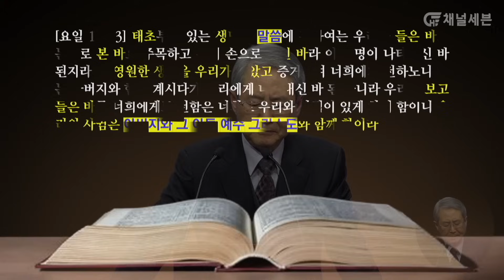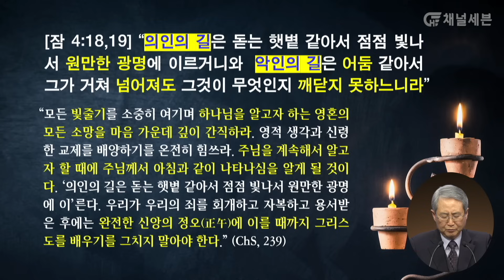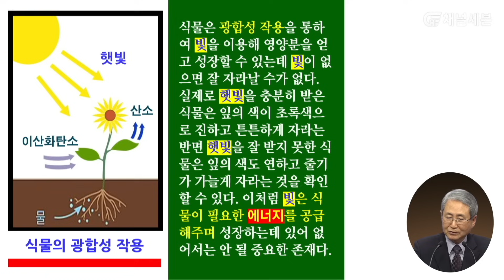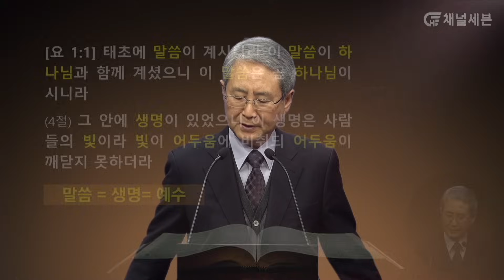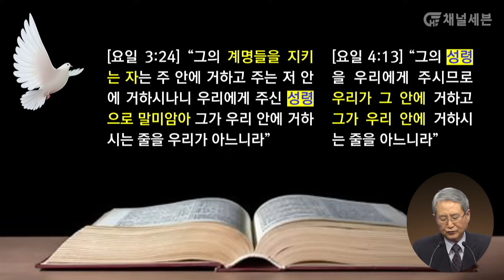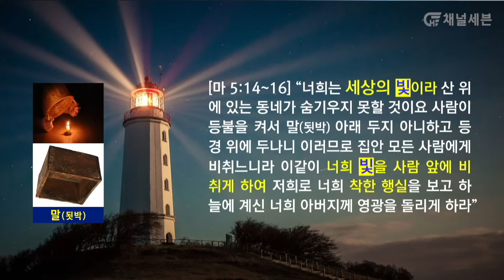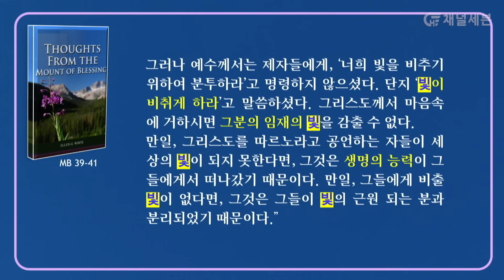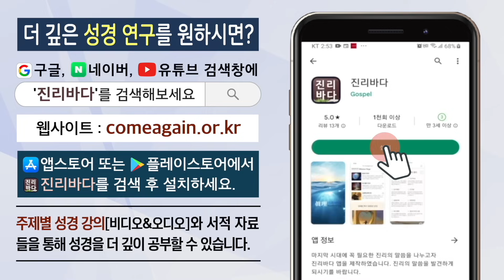[진리횃불교회 설교] 하나님은 빛이시라 | 김대성 목사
빛에는 식물을 성장하게 만드는 에너지와 생명력이 있다. 예수님과 가장 가까운 거리에서 하나님을 경험한 요한은 하나님은 빛이라고 하였다.

문의 : 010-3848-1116 (월~금, 오전 9:00~오후 6:00)

진리횃불 미국지부
주소 : 258 Beartooth Pkwy, Suite 100 PMB 1014, Dawsonville, GA 30534